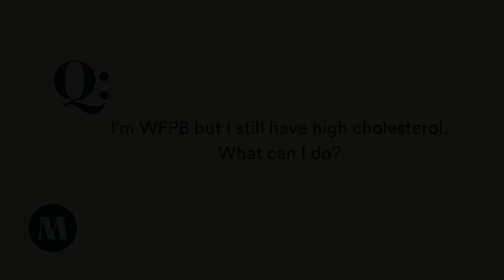I'm WFPB but still have high cholesterol. What can I do?